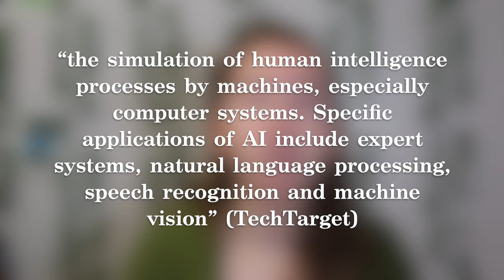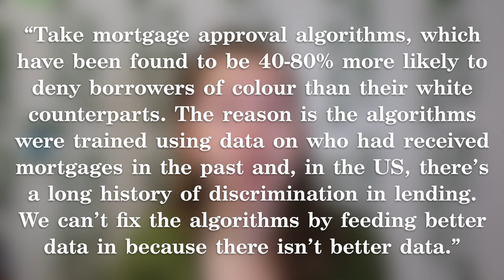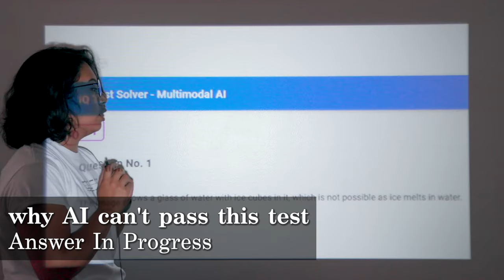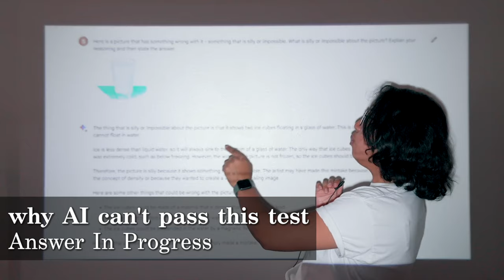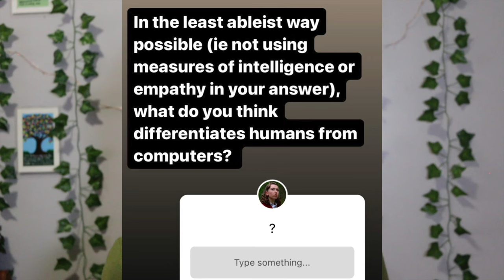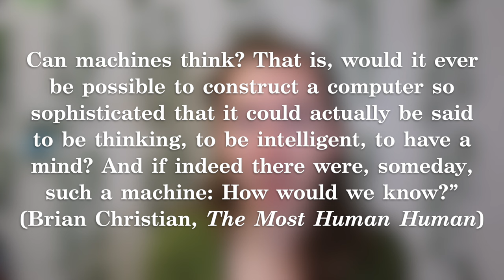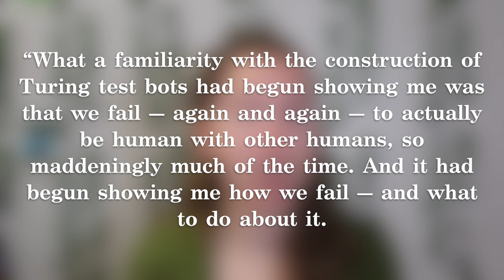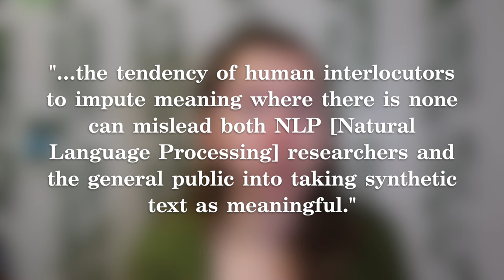Ableism in AI & The Turing Test [CC]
We've all heard way too many things of late about how AI is scary and going to take over the world or whatever, today we're going to unpack that, talk about how AI as it currently stands hurts minority people the most and the concerning trend of equating "intelligence" and language with sentience, consciousness, and worth.

I changed my lighting and it Didn’t Work so my condolences for any awkward out of focus moments

AI expert Meredith Broussard: ‘Racism, sexism and ableism are systemic problems’ (The Guardian)
Overlooked No More: Alan Turing, Condemned Code Breaker and Computer Visionary
On the Dangers of Stochastic Parrots: Can Language Models Be Too Big?

Wow! You scrolled to the bottom! Thanks for reading this far & also for being here! Glad to have ya :)